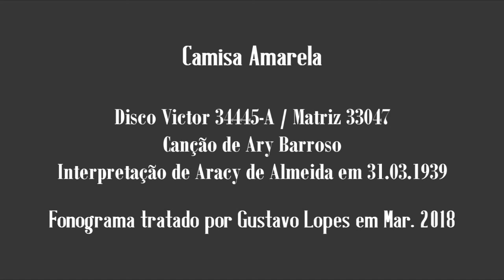Aracy de Almeida | Camisa Amarela (1939)